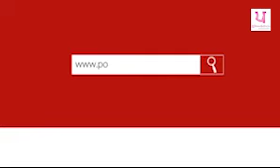Punjabi Actress Sargun Mehta to Debut in Bollywood Films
Welcome to PolltwoodBoxoffice.com- Actor Sargun Mehta who started her career with television is all set to make her bollywood debut. watch the video for all the details sargunmehta akshaykumar bollywoodmovies # movies